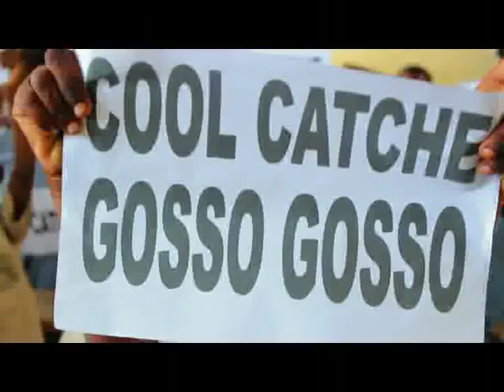cool catché GOSSO GOSSO la nouvelle sortie LES PRINCES DU TOGO